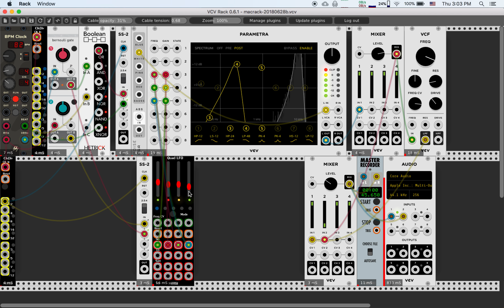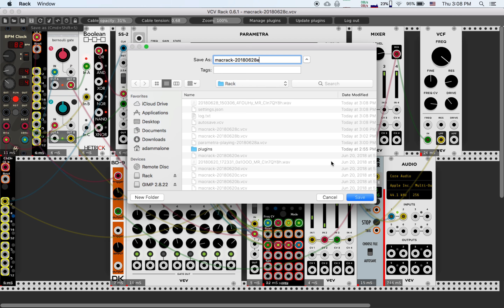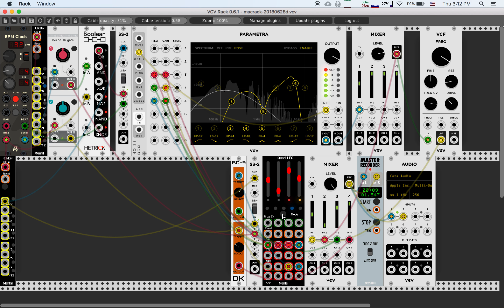VCV Rack - Experiments with VCV Parametra Filtered White Noise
In this video I use a Mental Quad LFO to control the frequency and gain of the VCV Parametra plugin.  I am running VCV Rack v0.6.1 on a mac.